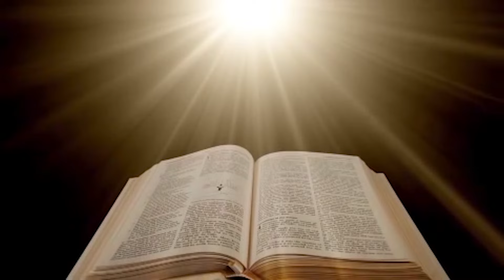रोज़ाना बाइबिल पाठ || Daily Bible Reading || 11th FEB 2024 || PBTV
➜ Daily Reading 5:30 AM
➜ Daily Holy Mass 6:30 AM
➜ Word of God 8:00 AM